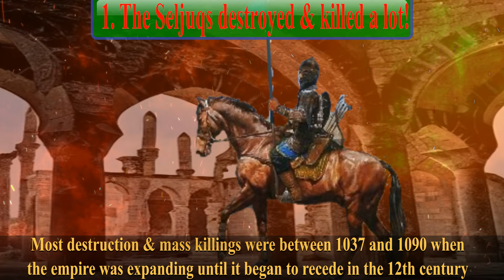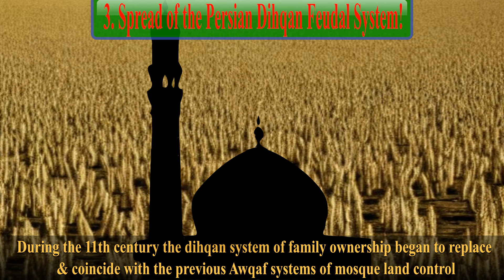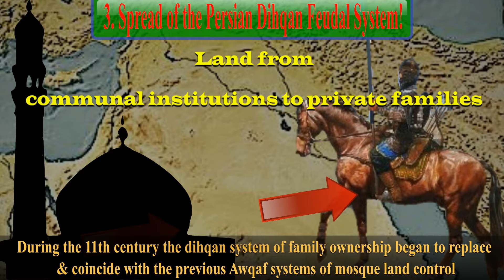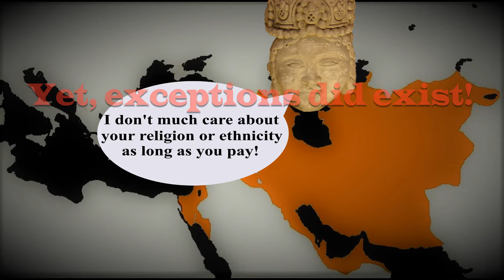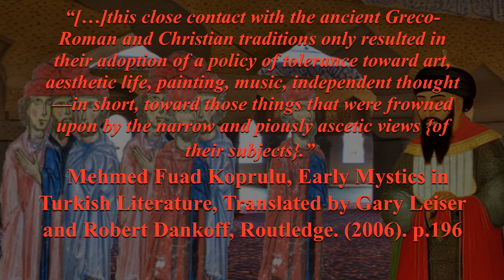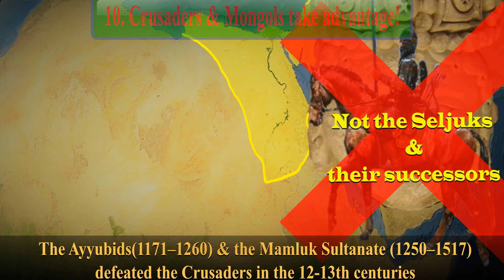Dark Side History: 10 Effects of the Seljuq Empire (1037-1194 AD)!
The seljuq/Seljuk empire (1037–1194 AD) was a Turkic empire that took over most of the Middle East and left many long lasting effects on its history, 10 of which I will describe in this video.

Please don't be afraid to comment or voice any questions as I love interacting with you my dear viewers and I will try to respond as quickly as possible to you.

This video is part of the dark side history series And can also be seen in the all history playlist

Sources and further reading:

Aslanapa, Oktay (1962). Turkish arts: seljuk and ottoman carpets, tiles and miniature paintings. Istanbul

Basan, Osman Aziz (2010). The Great Seljuqs: A History. Taylor & Francis.

Jafar, Yahya (2011). The Seljuq period in Baghdad 447-552h: a numismatic and historical study. London: Spink & Son Ltd.

Klausner, Carla L. (1973). The Seljuk vezirate: a study of civil administration 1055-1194. Cambridge, Mass.:

Köprülü, Mehmed Fuad (2006). Early mystics in Turkish literature. London: Routledge

Peacock, Andrew C. S. (2010). Early Seljūq History: A New Interpretation.

Peacock, A. C. S (2015). Great Seljuk Empire Peacock, A.C.S.; Yıldız, Sara Nur, eds. (2013). The Seljuks of Anatolia: Court and Society in the Medieval Middle East. I.B.Tauris.

Tetley, Gillies & Tetley, G.E (2008). The Ghaznavid and Seljuk Turks : Poetry as a Source for Iranian History. : Routledge Studies in the History of Iran and Turkey

Tor, D.G. (2011). "'Sovereign and Pious': The Religious Life of the Great Seljuq Sultans". In Lange, Christian; Mecit, Songul (eds.). The Seljuqs: Politics, Society, and Culture. Edinburgh University Press. pp. 39–62.